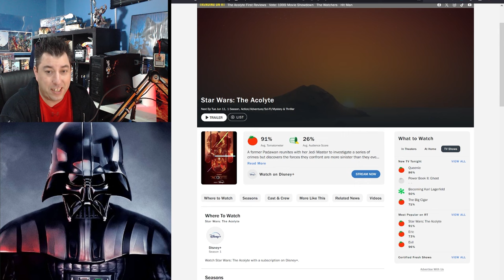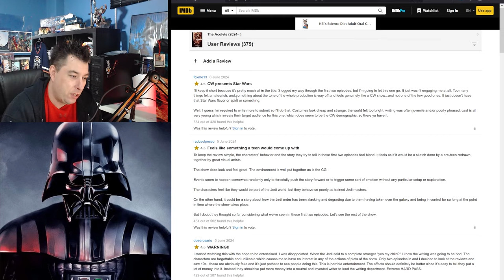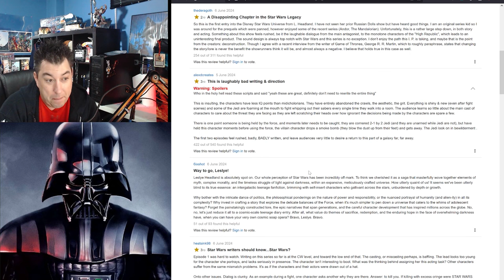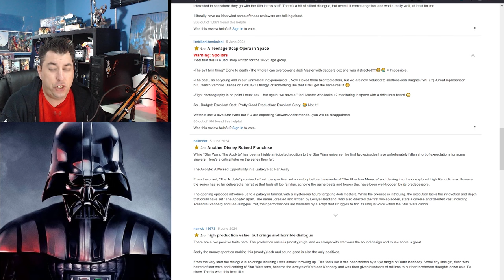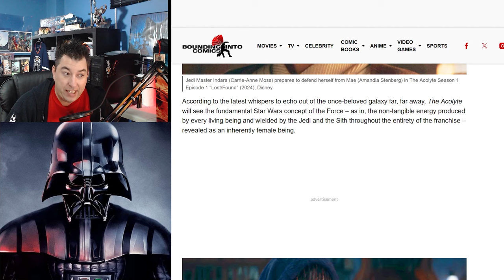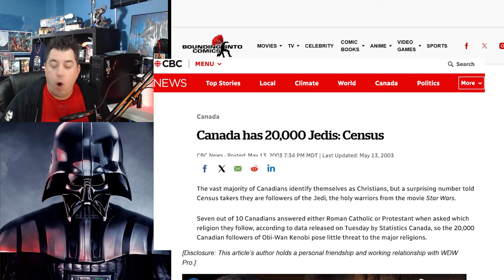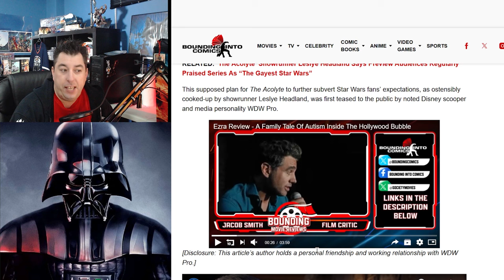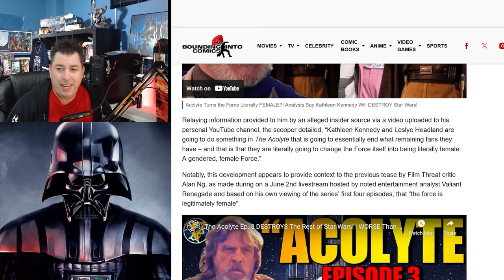StarWars The Acolyte FAILS To CAPTURE The Audience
The force is female as the new The Acolyte pushes against the Grain again with a Failure of a Star Wars show.